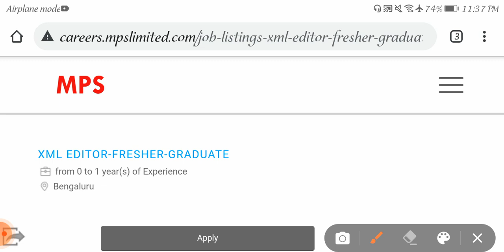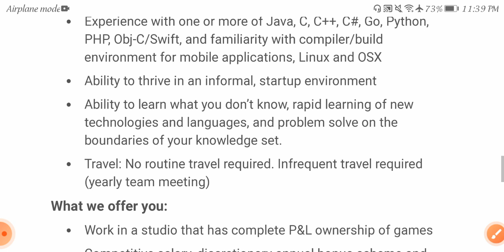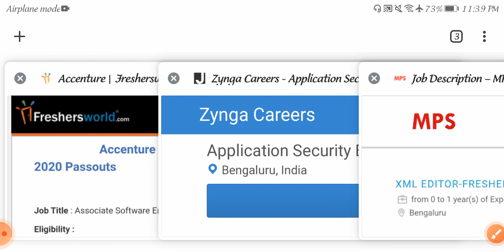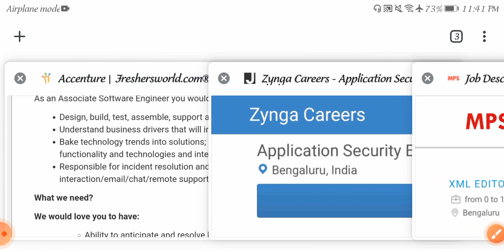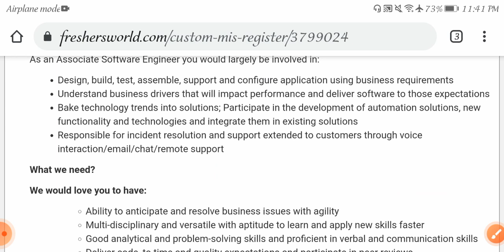Jobs in 3 mnc campanies //any Graduates can apply //freshers and experience //mnc campanies jobs